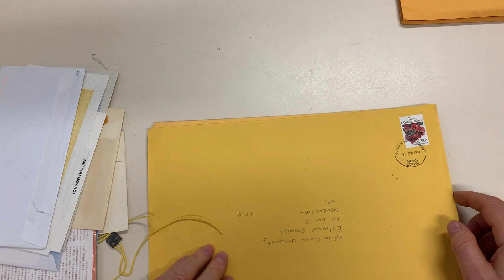Auction 239 Lot 799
Modern group with 1969 Definitives PO pack with Japanese insert; 1990s commercial covers x13 with various frankings including the two different 'MAINLAND/POSTAGE PAID' issues, three are oversize including OHMS & Business Reply Post; 1965 philatelic cover with GB/Cocos franking; mailbag labels printed for 'COCOS ISLAND' or handstamped for 'CHRISTMAS &/COCOS ISLAND' [sic]. (Qty 17 items)